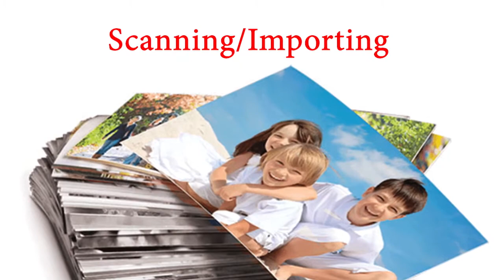TV Writer Podcast 093 - Sarah Watson (Creator of The Bold Type, Author of Most Likely)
This week, host Gray Jones returns to the Skype format due to the Coronavirus quarantine, but you're sure to love his interview with Sarah Watson, creator of The Bold Type and executive producer on Parentood!

Episode 093 is sponsored by Pilar Alessandra of onthepage.tv. Pilar is offering a 10% discount on her interactive online class, Writing the First Draft, which started April 4th, but can be joined any time up to the second class on April 11th.

Sarah is very open about the challenges along the way, and how she was able to spin some of the toughest experiences into victories, including her incredibly hopeful young adult novel, Most Likely. Just like the message of the book, she is optimistic that the world is changing for the better, and that the upcoming generation will be the key.

Learn about the innovative way she turned a class she taught at UCLA into a virtual writers room... how getting on staff wasn't the Holy Grail, but each new opportunity taught her invaluable lessons... how getting onto a network show really propelled her career forward, and how she really found her voice working with Jason Katims on Parenthood... how and why she cancelled a meeting and went straight to Disneyland to buy a season's pass... how taking a year off and being unavailable turned her into a hot commodity, even leading to a successful pitch to Steven Spielbergand an option on her book!

She also talks about what it was like to be in production on a pilot and getting ready for the big launch of her book, and having to shut it all down overnight because of COVID-19.

INDEX TO THE EPISODE:

0:00 - Introduction
2:57 - Interview starts
3:15 - Shooting pilot, book launch interrupted by COVID-19
9:45 - TV writing course Sarah teaches at UCLA, and why that program is special
13:38 - How Sarah got started, working on Rachel’s Room
15:23 - Early days, how Sarah got on staff
18:44 - How Sarah’s career really took off when she landed a gig on a network show
24:21 - Working on The Middleman with Javi Grillo-Marxuach
26:37 - Writing on Parenthood, and how she really found her voice
29:14 - How she got an overall deal and started to develop shows
34:50 - All the details about developing The Bold Type which is on its fourth season
38:38 - How a soul crushing year led to a hopeful YA novel
44:20 - Details about her untitled re-enactment pilot, and pitching to Steven Spielberg
50:59 - On adapting her YA novel for Amazon
51:45 - Advice to greener writers

Follow Sarah on Twitter: @SarahWatson42

Buy Gray’s book for only $4.99! Look for it on Amazon – How To Break In To TV Writing: Insider Interviews.

Didn’t get your questions asked? Make sure you follow Gray on Twitter (@GrayJones) so you can get the scoop on who is being interviewed and how to get your questions in. Also check out our TV Writer Twitter Database to find Twitter addresses for over 1,000 TV writers.

Upcoming weekly interviews will include Arika Lisanne Mittman (Paradise Lost, Timeless), Michael Narducci (The Originals), and lots more!